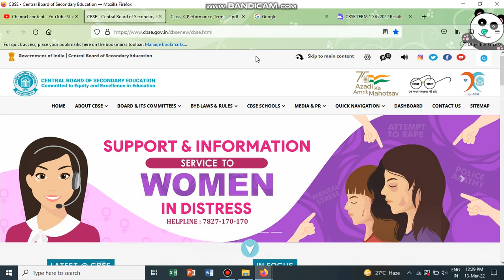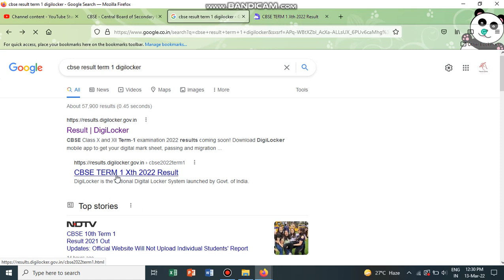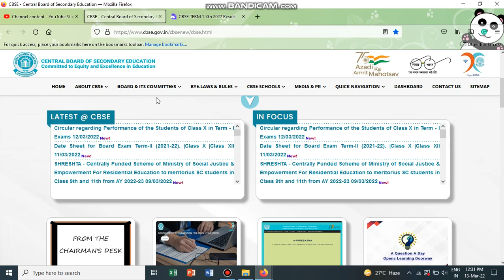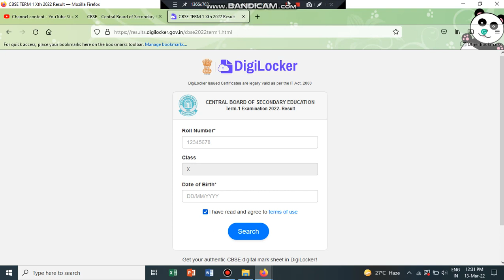CBSE Term 1 Results Released | Class 10 Results are OUT! - Check Now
cbse news, cbse term 1 result date
cbse term 1 exam latest news
cbse term 1 exam result news, cbse term 2
cbse term 1 exam online or ofline

 CBSE 10th , CBSE TERM-1 EXAM DATESHEETS ARE COMING SOON , CBSE 10th Term 1 Time Table 2021 Nov/Dec Exam Date Sheet , CBSE Term-1 2021